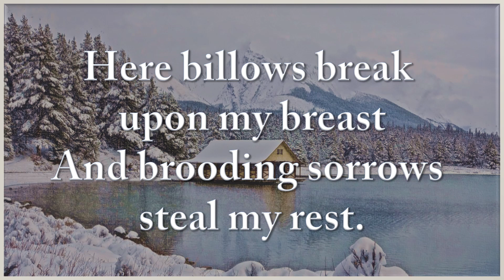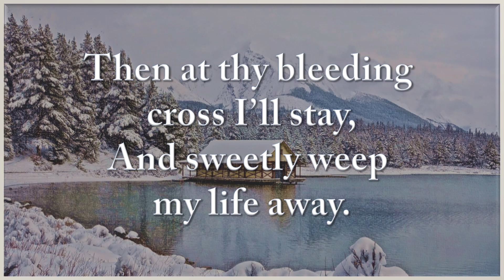Gadsby Hymn 672. Author: John Berridge. Tune 'Clarksville', Psalter 79. "Jesus, I long for thee".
John Berridge's Hymn 'Spiritual Longing', number 672 in Gadsby's Hymns.  Played with the tune 'Clarksville', Psalter 79.  William Gadsby (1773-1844) was a Strict and Particular Baptist Pastor in Manchester, England. His compilation of hymns was first published in 1838. Since then, a number of supplements have been added, including hymns compiled by J.C. Philpot.

Entire Hymn:

1
Jesus, I long for thee,
And sigh for Canaan’s shore,
Thy lovely face to see,
And all my warfare o’er;
Here billows break upon my breast
And brooding sorrows steal my rest.

2
[I mourn to see thy blood
So foully trampled on;
And sinners, daring God,
To swift destruction run;
With heedless heart and simpering face,
They dance the hell-ward road apace.]

3
I pant, I groan, I grieve
For my untoward heart;
How full of doubts I live,
Though full of grace thou art!
What poor returns I make to thee
For all the mercy shown to me!

4
And must I ever smart,
A child of sorrows here?
Yet, Lord, be near my heart,
To soothe each rising tear;
Then at thy bleeding cross I’ll stay,
And sweetly weep my life away.